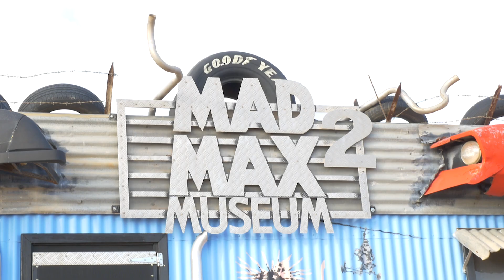Welcome to Highclere Caravans' Offgrid Adventure